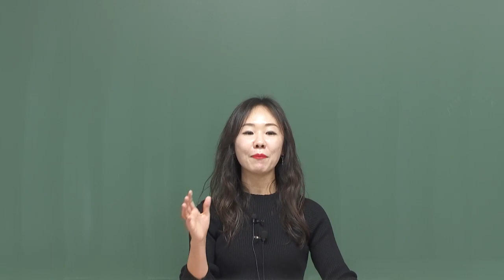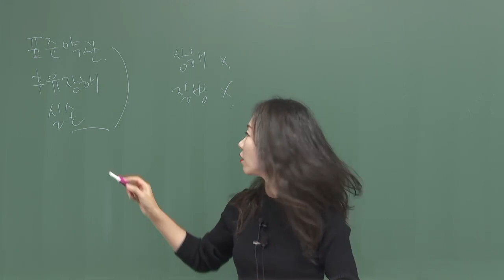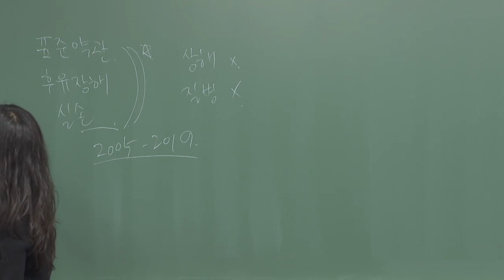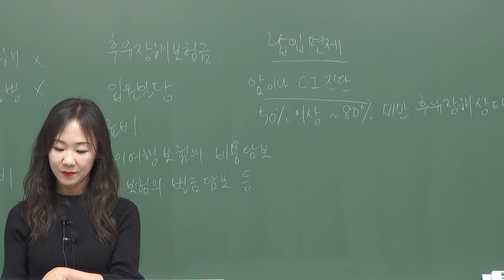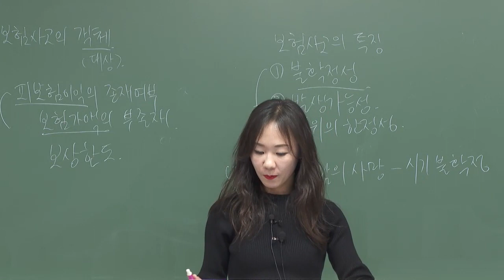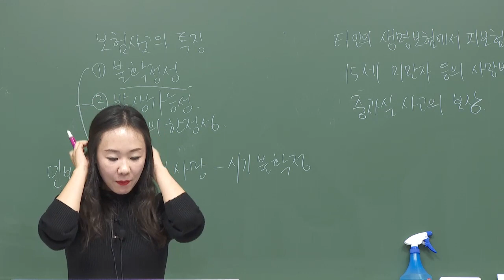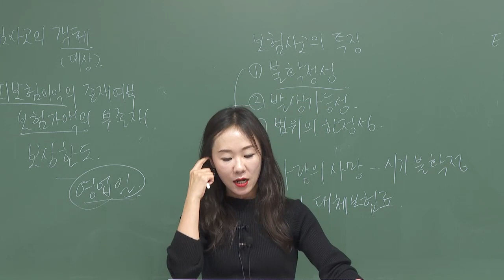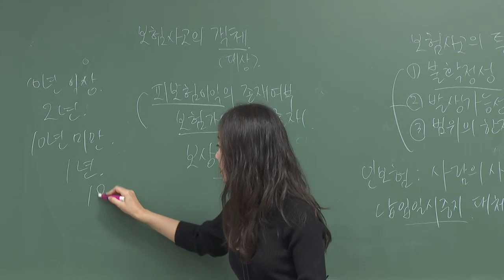윤금옥의 제3보험 기출분석을 통한 사례문제 마스터반